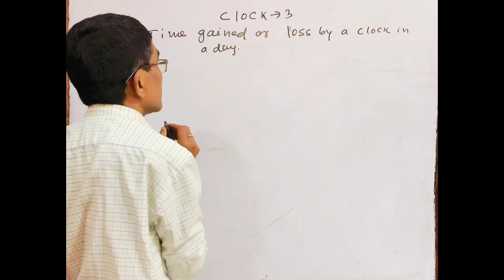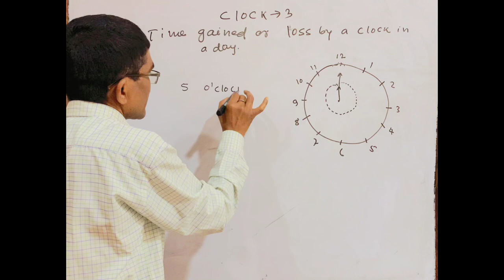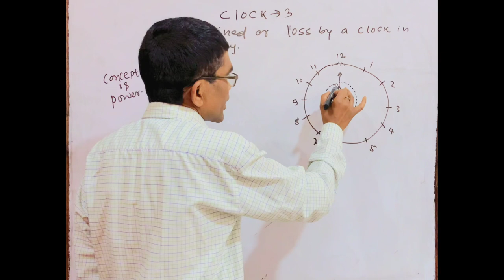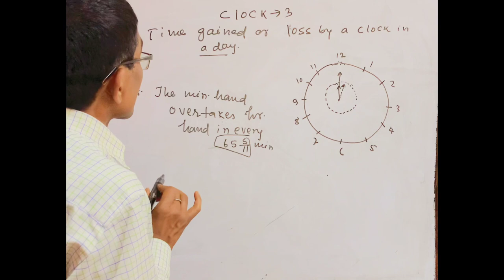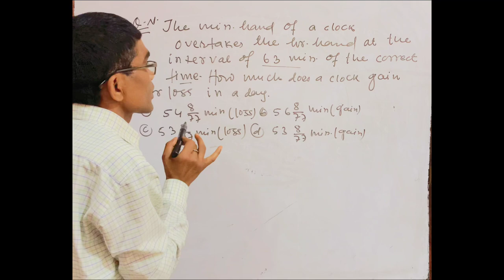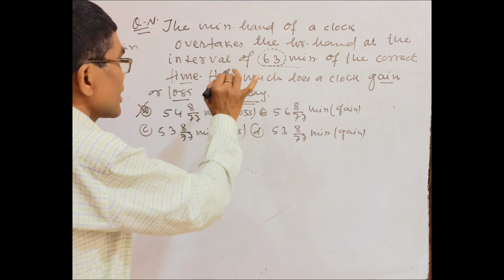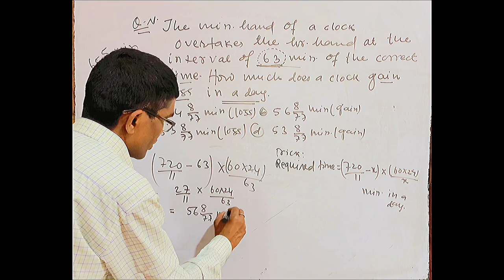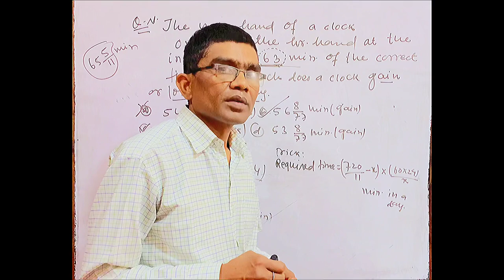CLOCK-3(Time gained or lossed by a clock) by Lecturer Ram Daresh Sah